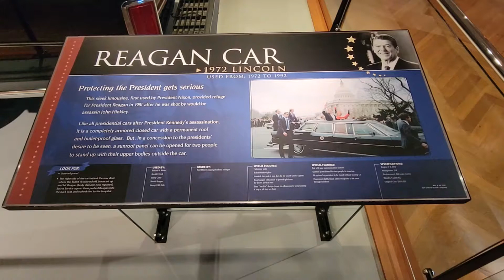President Reagan's 1972 Lincoln Limousine - The Henry Ford Museum - Aug 2022 Visit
President Reagan's 1972 Lincoln Limousine
The Henry Ford Museum
August 2022 Visit